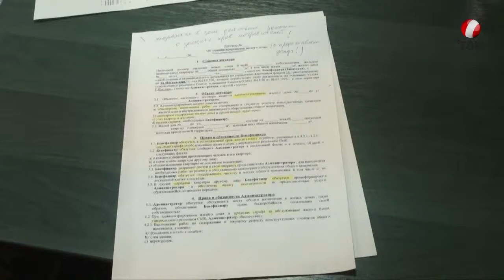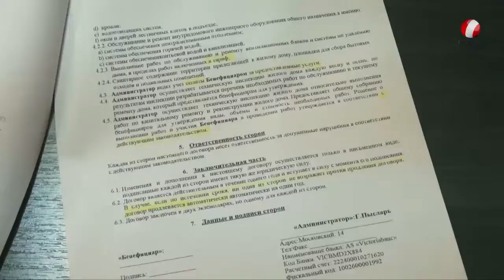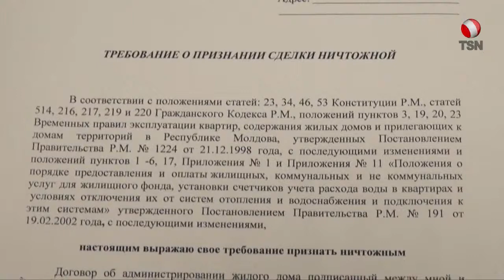Контракты с ЖЭКом - "ловушка" для граждан?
Контракты между ЖЭКами и столичными жителями составлены с явными нарушениями законодательства, а также нарушают права граждан. Об этом заявили организаторы сегодняшней пресс-конференции. Речь идет о контрактах об администрировании домов, о необходимости подписания которых,  ранее заявлял мэр Кишинева. Однако, юристы утверждают, что эти договора не прошли процедуры публичных слушаний, не прошли экспертизы в Агентстве по защите прав потребителей, а также не были утверждены в столичном Мунсовете.  Также был нарушен  закон о порядке составления контрактов.